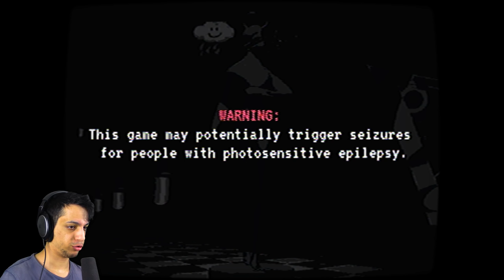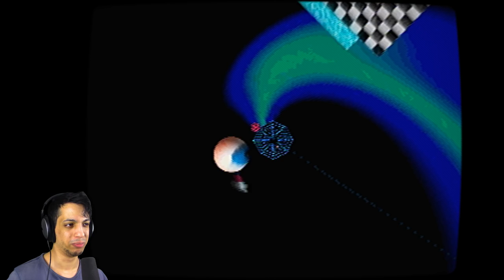This is NOT OK | OK/NORMAL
OK/NORMAL is an experimental third-person horror game with PS1 graphics.